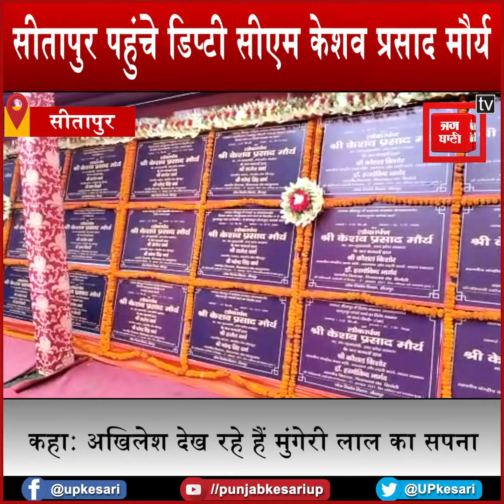केशव प्रसाद मौर्य ने सीतापुर को दी करोड़ों की सौगात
तालिबान के पक्ष में बयान देने वालों पर केशव का हमला, कहा- जो तालिबान की पैरवी कर रहे हैं वे अफगानिस्तान चले जाए